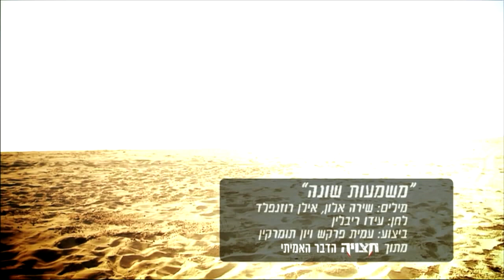poisoned love Yon y Amit